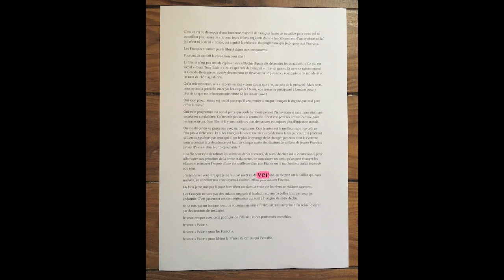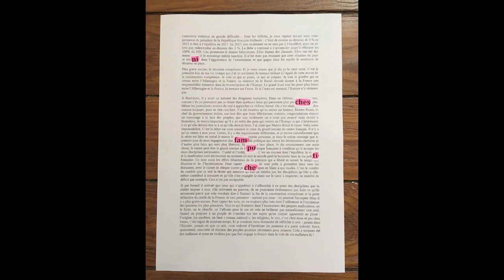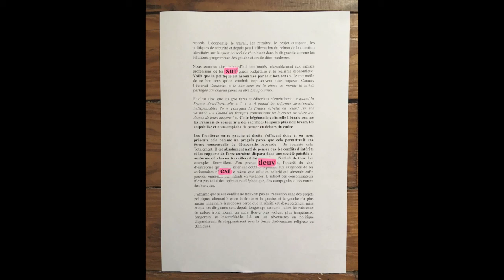TOUS FÉMINISTES par Fanny de Chaillé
WEB-SÉRIE #1
CAMPAGNE - LA WEB-SÉRIE DE CHAHUTS - ÉPISODE #1

TOUS FÉMINISTES
Fanny de Chaillé,
Jean-Michel Valtat et Manuel Coursin

1er épisode d'une WEB-SERIE
sur la fabrique des discours politique
réalisée dans le cadre du projet CAMPAGNE initié par CHAHUTS

Les épisodes à venir ont été réalisés par :
- GAËLLE BOURGES, JEANNE LAZARUS & LORENZO RECIO
- JULIEN FOURNET, MOHAMED AMER MEZIANE & ÉRIC BÉZY
- COLLECTIF OS’O, NICOLAS PATIN &  MATHIEU GERVAISE
- NICOLAS BONNEAU & CORINNE LEGOY

La WEB-SERIE du projet Campagne de Chahuts

Alors que les réseaux sociaux sont un moyen de communication incontournable pour toucher le plus grand nombre, à commencer par la jeunesse, Chahuts a proposé aux artistes et chercheurs de produire à partir de discours politiques de la campagne actuelle, des films ou objets sonores, qui seront diffusés sous forme de web-série et partagés le plus largement sur internet.
Chaque équipe est en résidence 4 jours dans un lieu partenaire pour créer un objet sonore ou filmé d’une durée de 2 à 3 minutes.
Cet objet sera diffusé du 18 février au 22 avril 2017 sous la forme d’une « web-série » sur internet et dans les cinémas partenaires.
L’enjeu du projet Campagne n’est pas de prendre parti pour un candidat ou un parti politique en particulier, mais de pointer la manière dont est construit le discours politique, comment il nous arrive, par quels mots, quelles voires/voix, quels corps.

CAMPAGNE est un projet produit et coordonné par CHAHUTS
et coproduit par Carré-Colonnes - scène cosmopolitaine Saint-Médard-en-Jalles et Blanquefort / Le Champ de Foire à Saint-André-de-Cubzac / Le CREAC – Bègles / La Maison du Conte de Chevilly-Larue / Le Théâtre national de Bordeaux en Aquitaine.